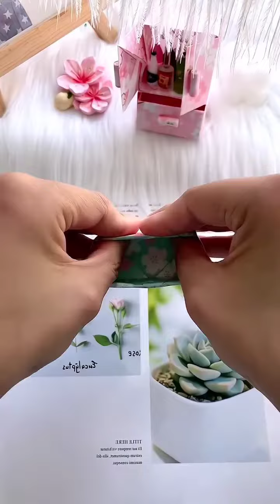paper craft ll, YouTube video @papercraft lND#youtube#shorts ll